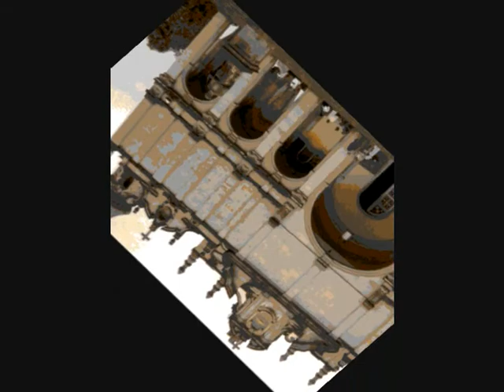St. Lalibela churches_0001.wmv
A fascinating accomplishment and truly impossible  for others to perform this kind of architecture; indeed all talented engineers of the world are still are not able to figure out how these churches were built in 11th Century. It is absolutely unbelievable how st. Lalibela built these churches from the top to the bottom from a single rock.
I do not have enough words to express this holly place; merely it is amazing. Please get a chance to visit; since seeing is believing!
Thanks for God for his uncountable gift!